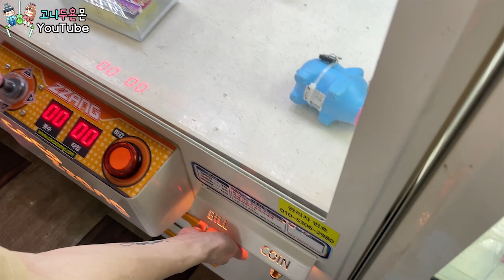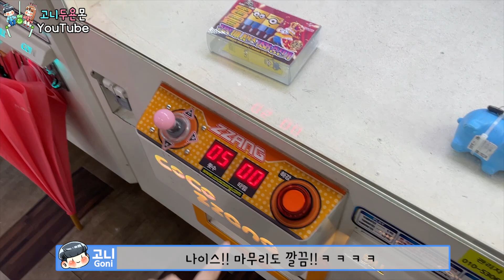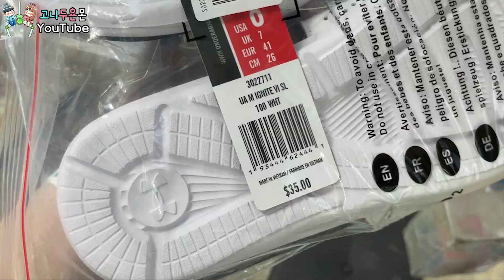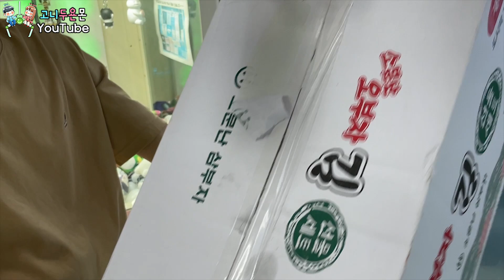역대급 72개 상품 한 방에 뽑았다!! 이 모든 게 10분 컷 실화인가요?? (고니두욘몬 20220721) #2031